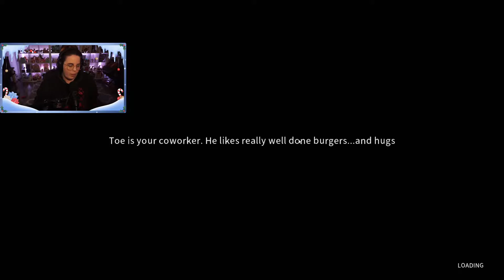Evraee Plays Happy's Humble Burger Farm #16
Evraee plays Happy's Humble Burger Farm on stream!